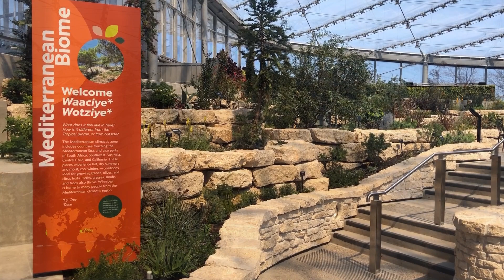The Leaf Biomes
The Leaf is an indoor horticultural attraction at Assiniboine Park where visitors journey through four distinct biomes; the Hartley and Heather Richardson Tropical Biome, Mediterranean Biome, Babs Asper Display House, and the Shirley Richardson Butterfly Garden. Experience a stunning showcase of our diversity, expressed through plants that shape our lives here and across the globe.